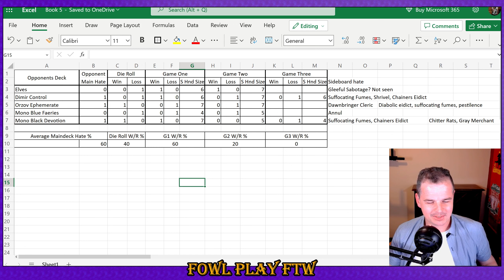Bogles Pauper League Data Tracking - The Beginning